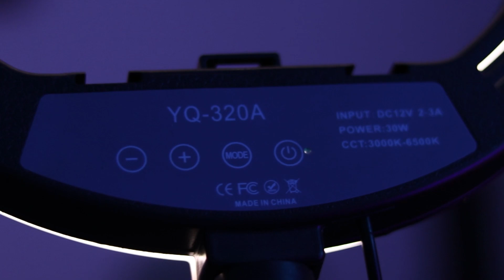چجوری اتاقمون رو نورپردازی کنیم؟ / نورپردازی ارزان ویدیوهای یوتیوب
خب من حسینم و توی چنلم قراره خیلی ساده بهت یاد بدم که چجوری قشنگ عکس بگیری! به ساده‌ترین روش ممکن می‌خوام بهت عکاسی یاد بدم :) من اینجام تا هرچی بلدم بهت یاد بدم🔥